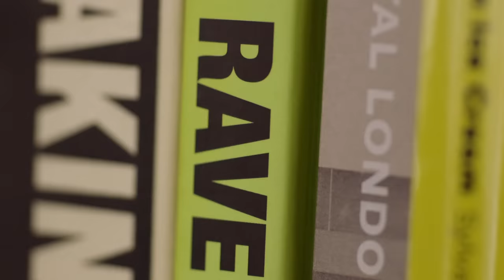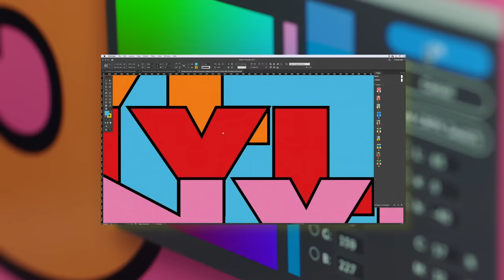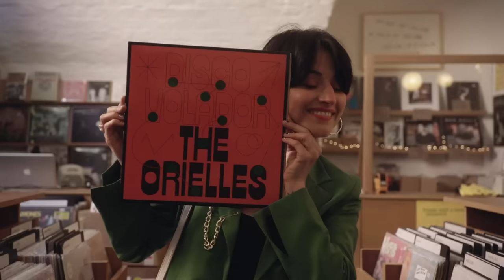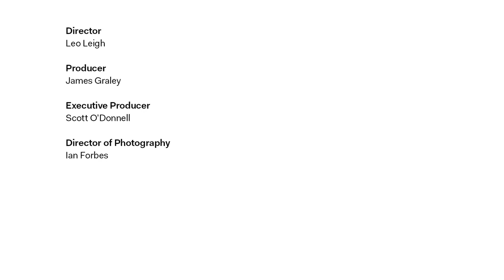The Power of Color in Design with Raissa Pardini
In the second episode of The Power of Design, a short documentary series by WePresent and 99designs by Vistaprint, Glasgow-based designer Raissa Pardini explores the many ways in which color can change our perception of a brand.

Created for WePresent and 99designs by Vistaprint by Somesuch Productions
Director: Leo Leigh
Producer: James Graley
Executive Producer: Scott O’ Donnell
Director of Photography: Ian Forbes